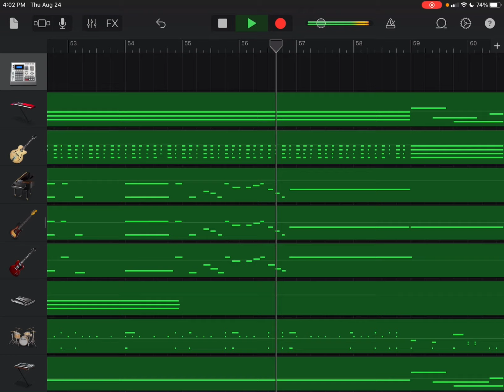Trip Over The Grand Canyon In Apple GarageBand